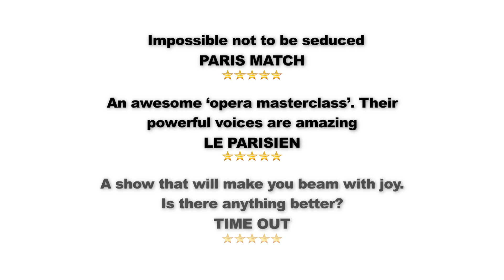A Comedy of Operas - Promo Fringe 1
A Comedy of Operas
Five exceptional singers perform opera’s greatest hits mixed with rock, pop and glorious physical comedy. This is opera for everyone. Highly original, sublimely talented, utterly hilarious.
The multi award-winning international sell-out show arrives in Edinburgh! Featuring the world’s favourite arias - including many that you didn’t realise you already knew!

MAX AWARD - BEST MUSICAL SHOW

A show that will make you beam with joy. Is there anything better? *** (Time Out)
Impossible not to be seduced *** (Paris Match)

An awesome ‘opera masterclass’. Their powerful voices are amazing *** (Le Parisien)

An extraordinary musical comedy… It is not recommended: it is mandatory! *** (Madrid Platea)

FESTIVAL FRINGE EDINBURGH 2023
AUGUST 2 - 27